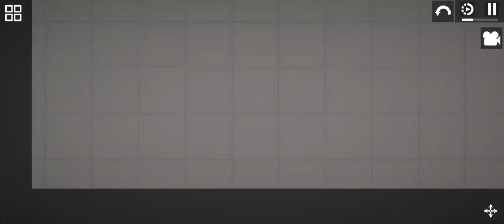BALLER MOD I MELON PLAYGROUND